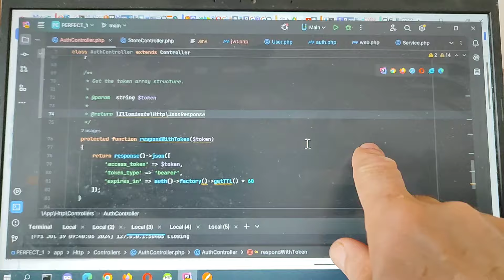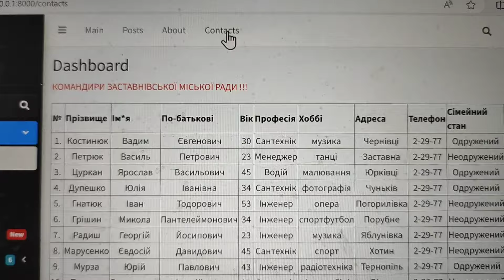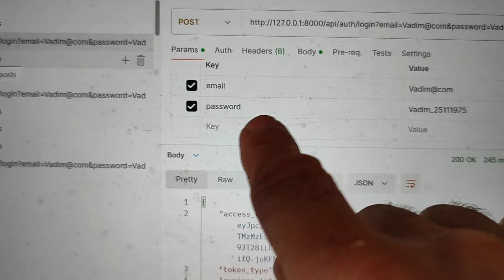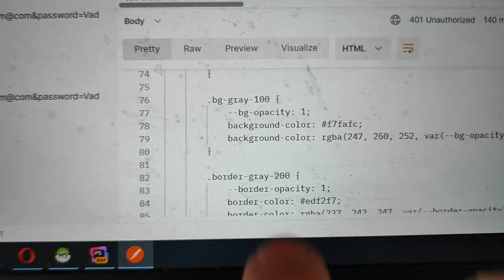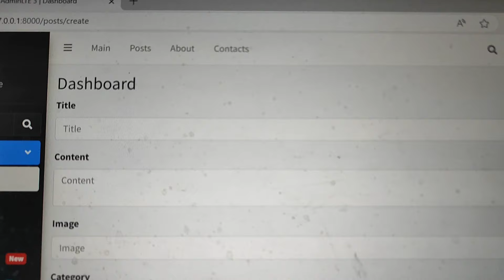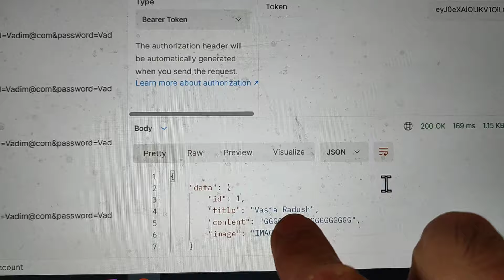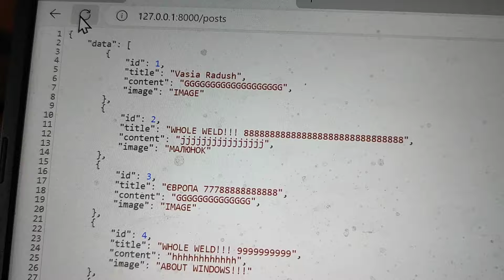ЗАСТАВНІВСЬКИХ АЙТІ-BACKEN ІЗ ВАСИЛЕМ ЙОСИПОВИЧЕМ РАДИШЕМ НА БОЦІ ПАНСЬКОГО СТАВУ